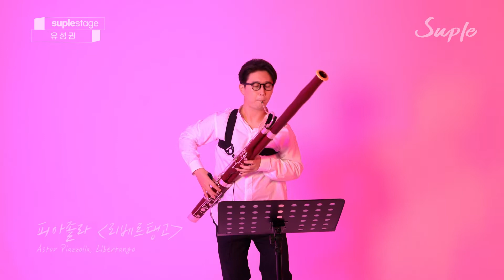[4K][LIVE][슈플스테이지] 바수니스트 유성권｜피아졸라 Astor Piazzolla｜리베르탱고 Libertango｜4 BASSOON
다섯 번째 아티스트
🎼 바수니스트 유성권｜Fagottist Sungkwon You

🔻전체 영상은 여기서 ｜ Full Video🔻

피아졸라 '리베르탱고'｜Astor Piazzolla, Libertango

여섯 번째 아티스트는 누구? 슈플SUPERPLAY 채널 구독하고 신규 영상 알림 받으세요!

Credit

PD 송지인 Jiin Song
촬영 김희주 Heeju Kim
조명 김희주 Heeju Kim
음향 김희주 Heeju Kim
편집·DI 김희주 Heeju Kim
피아노 김재원 Jaewon Kim
편곡 [Through the night] Sungkwon You